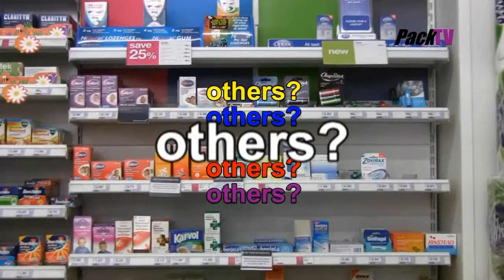Nick Verebelyi talks to PackTV.co.uk on Designer's Eye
On this edition of Designer's Eye, Nick Verebelyi talks to PackTV.co.uk about brand identity, packaging and consumer appeal.